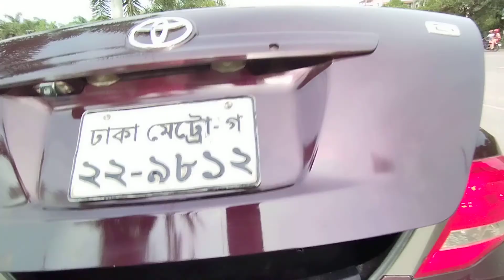টয়োটা এক্সিও ২০১১ ওয়াকথ্রু রিভিউ